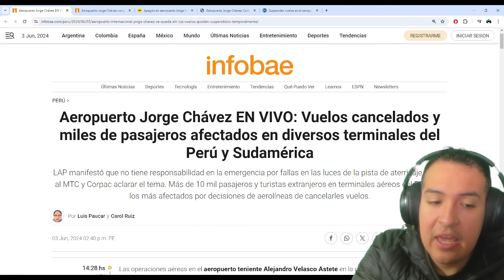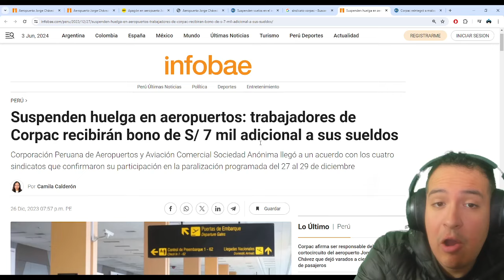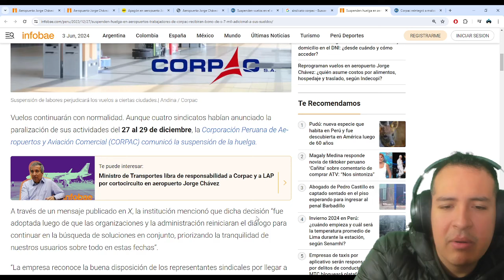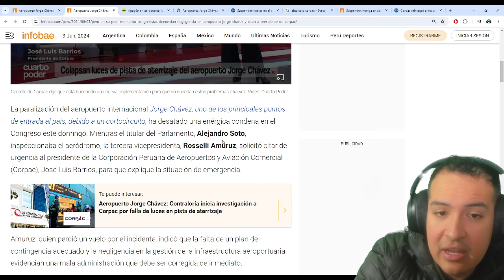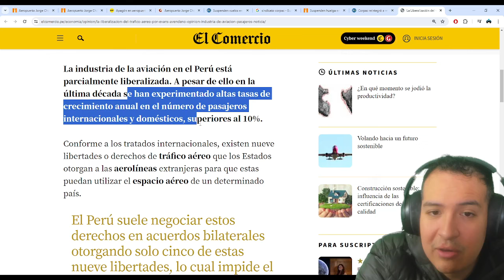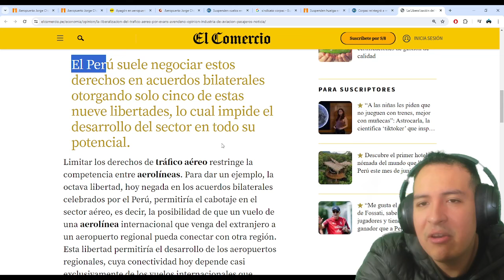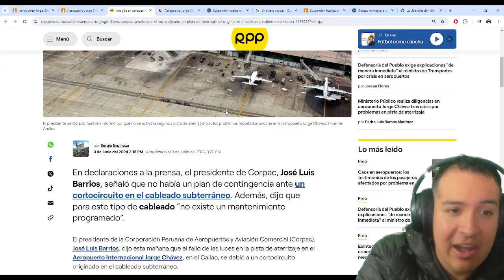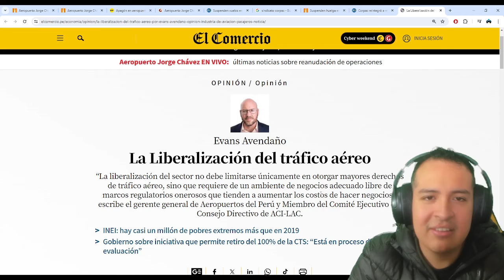EL JORGE CHAVEZ y PERÚ PIERDEN MILLONES DE SOLES POR EL ESTADO! LA SOLUCIÓN DEFINITIVA PARA CORPAC